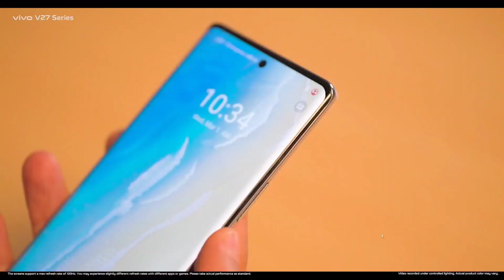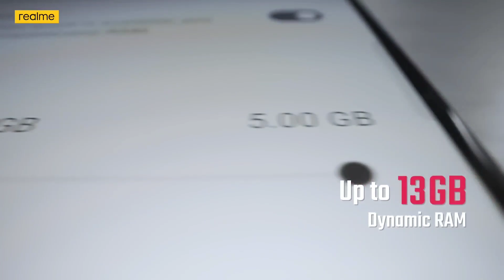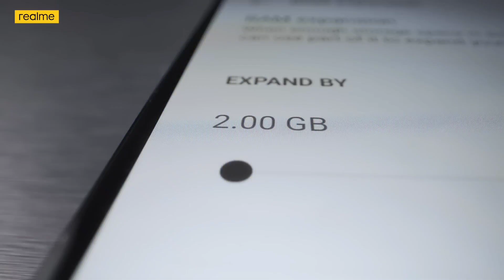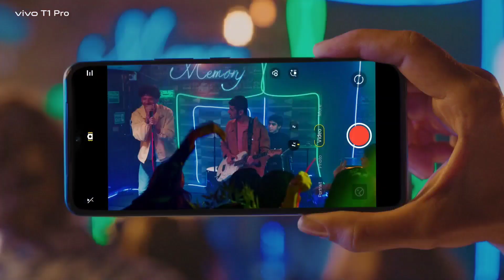2023 5G Best DSLR Camera Smartphones Under 25000/-🔥108MP, 4k With OIS, SD778G, 120Hzrr, 2023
2023 5G Best DSLR Camera Smartphones Under 25000/-🔥108MP, 4k With OIS, SD778G, 120Hzrr, 2023